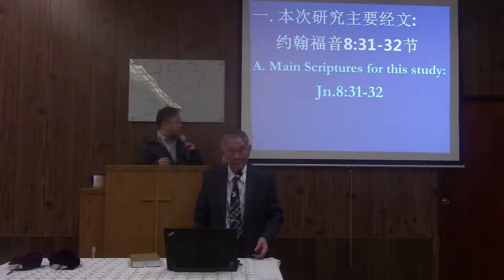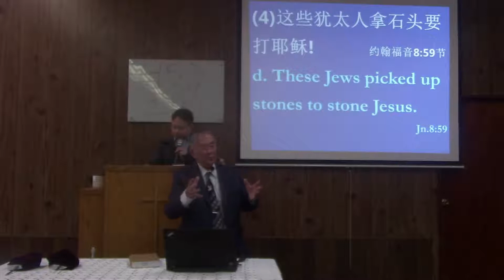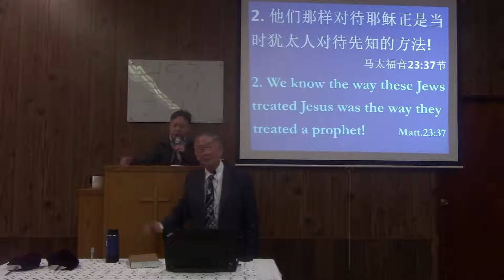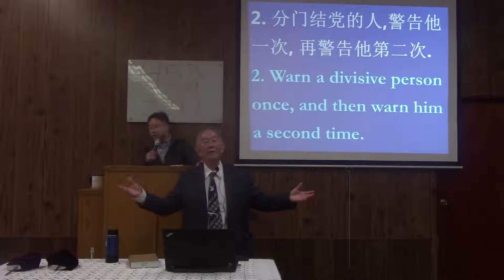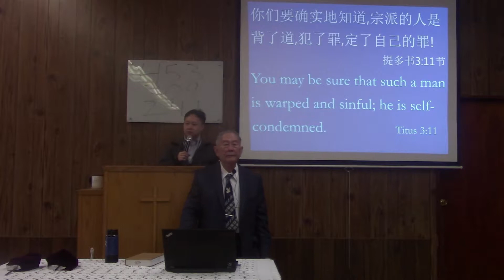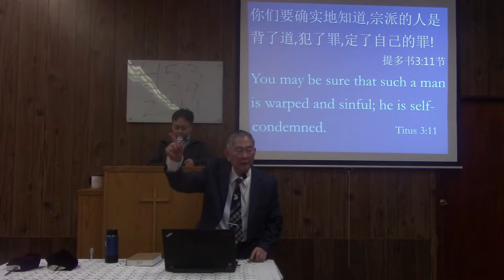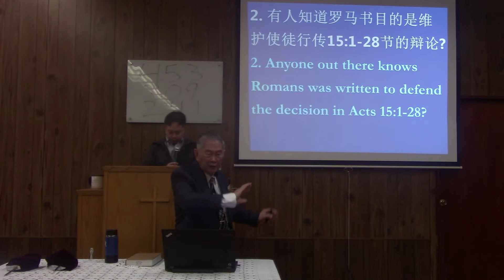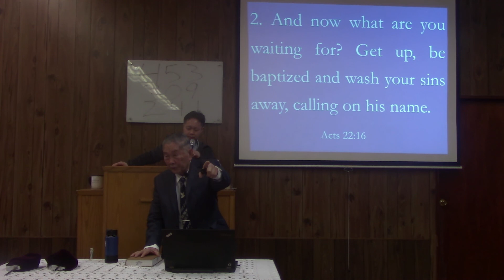Believe Jesus And Know The Truth! Church of Christ Flushing 1/13/2019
Believe Jesus And Know The Truth! Church of Christ Flushing Preached by John Chan English and Cantonese Sermon 1/13/2019